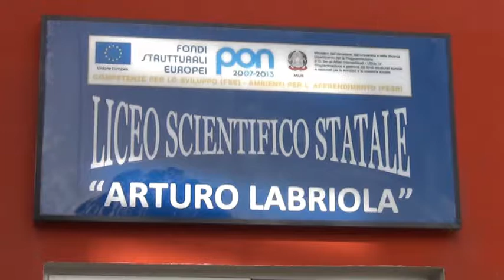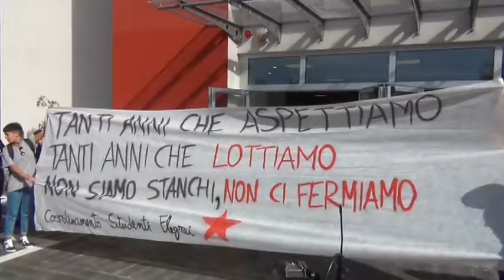Ex Capalc, de Magistris inaugura la mega cittadella scolastica dopo 40 anni di abbandono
Il Sindaco della Città Metropolitana di Napoli, Luigi de Magistris, ha inaugurato questa mattina quella che può considerarsi una delle più grandi cittadelle scolastiche della Campania: dopo i lavori realizzati dall’Ente di piazza Matteotti con un finanziamento di 12 milioni di euro, la struttura – abbandonata da 40 anni - è stata trasformata in un modernissimo complesso in grado di ospitare più di 2.000 alunni. Nella cittadella sono stati trasferiti per ora il Liceo Scientifico “Labriola” e l’Alberghiero “Rossini” – che fino allo scorso anno erano allocati in strutture private a Bagnoli - mentre l’Istituto d’Arte “Boccioni”, attualmente alla Mostra d’Oltremare, vi si insedierà il prossimo anno. L’operazione consentirà un risparmio di circa un milione e mezzo di euro l’anno di fitti passivi.